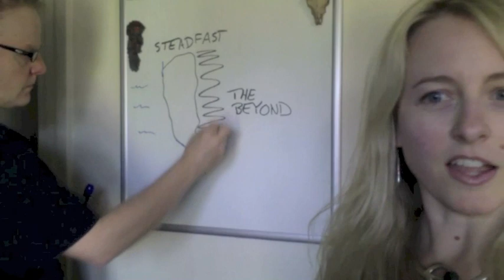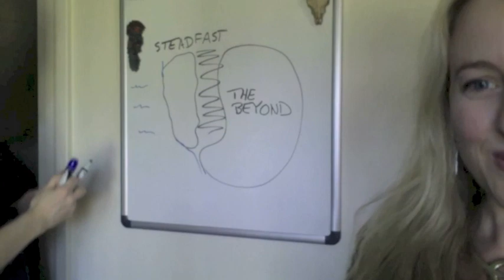Shanna Germain on Torment's setting within the Ninth World of Numenera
Shanna Germain, lead editor of the Numenera tabletop game and a writer for Torment, talks about the Ninth World. Features a sneak preview of the Numenera world map.